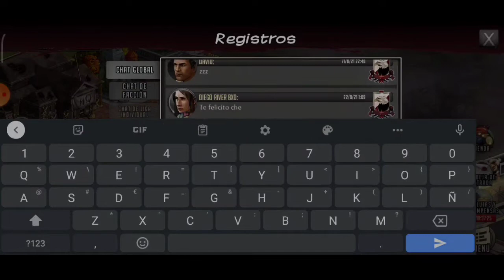☑️ SALUDANDO REGIONES (MURRAY) | THE WALKING DEAD: ROAD TO SURVIVAL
Publicado el 22 de agosto 2021

☑️Solo hay 15 FACCS en MURRAY, ¿aguantará esta gran región o morirá? Decidme que opinais sobre esto